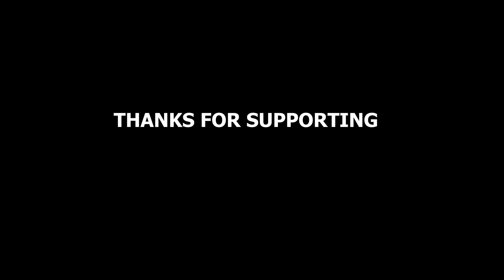Tanzim Kazi Mc Stan Mega Mashup Vijai Dk x Divine X Emiway 4K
HEY GUYS
We are back with another entertaining dance video.We have used some cool shots to tell this story and ofcourse by meaningfull dance.We made this video from our heart so that you can enjoy entertained . So have fun with the video and enjoy it .

In This video i cover a new remix mc stan chorni mega mix . ( Prod by Tanzim kazi ) .

Orginal Song Credit :
Song :   "SHANA BANN
Song :  EK DIN PYAAR
Song :  307
Song :   CHORNI
Song : CHORNI
Song : King Of Indian Hip hop

Artist : Tanzim Kazi @tanzimkaziOfficial

Work Of Fiction And Creativity.

* hindi rap drill remix
* Mc Stan x Divine x Vijay Dk
* Bollywood Drill Remix
* 2023 Viral Dance